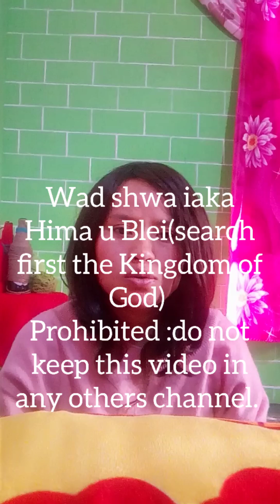Short Film (search first the Kingdom of God)